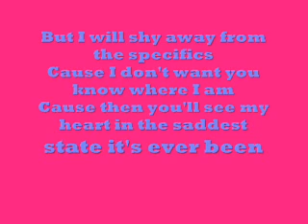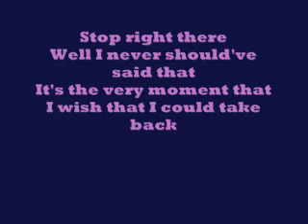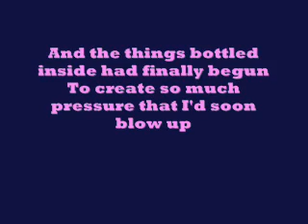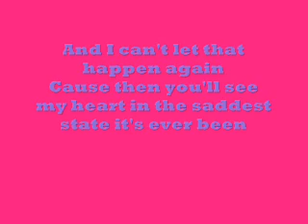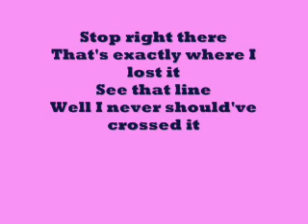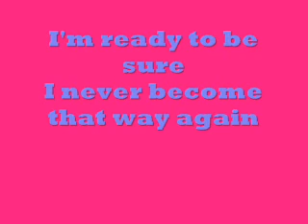Relient K- Who I Am Hates Who I've Been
Who I Am Hates Who I've Been lyrics
By: Relient K
Album: MMHMM